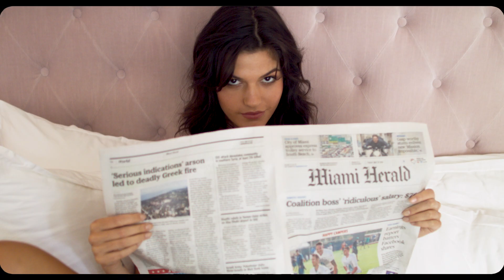Race Day Ready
It's race day.
Alarm goes off.
Roll out of bed.
Quick shower.
Read the paper.
Caffeine hit.
Brekkie for fuel.
Dress sharp.
Finishing touches.
Race ready.